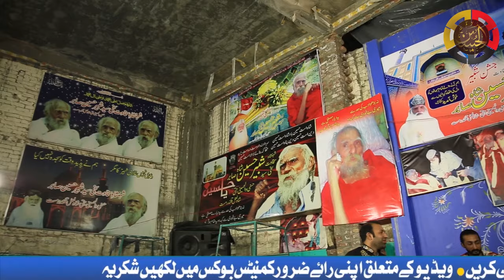Qaseeda Syed Shabbir Shah Lara | قصیدہ سید شبیر شاہ لاڑا | Latest Qasida 2021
سید شبیر شاہ لاڑا پیر چم دا  جگ سارا
میرا مرشد پاک شبیر سونا مرشد پاک شبیر

ولیا دا راجہ مرشد مہاراجہ
میرا مرشد پاک شبیر

مولا حسن حسین دی خاص نشانی اے
جھولے لال قلندر دا دل جانی اے
حیدر دی تصویر ؐیرا مرشد پاک شبیر

بخشی اینو رب دو جگ دی سردار
عرش توں لے کے فرشاں تائیاں سون رب دی
ایدی اے جاگیر میرا مرشد پاک شبیر

بابے بلے ایسا منیا سائیںاں نوں
گل مرشد دی دسی جا جا رائیاں نوں
پاکے عشق زنجیر میرا مرشد پاک شبیر

مست ملنگاں دے وچ رل رل بہنا این
حق شبیر دے نعرے لوندے رہناں ایں
کیندے عرشاد منیر میرا مرشد پاک شبیر

# qaseeda
# kalam
# naat
# dhamal
# marsia
# noha
# pursa
# matam
# مرثیہ
# دھمال
# قصیدہ
# کلام
# نوحہ
# ماتم
# پرسہ

# نعت
# sssgold
# SSS GOLD

syed shabbir hussain shah sabir official

sssgold official
نظرکرم : حضرت سخی سید شبیر حسین صابر جتی شاہ لعل قلندر مست